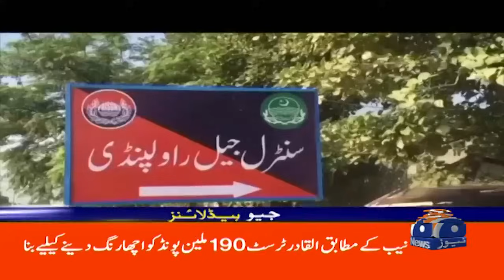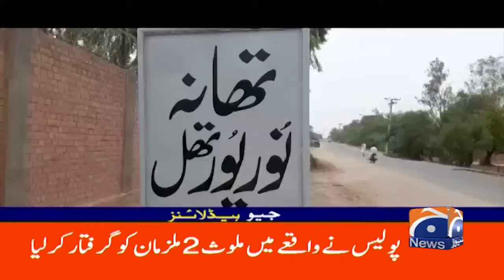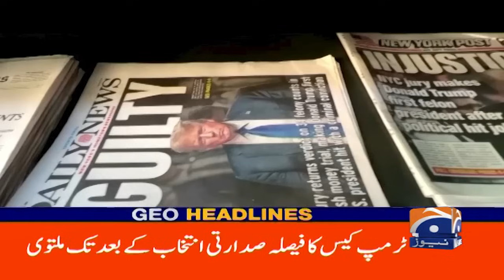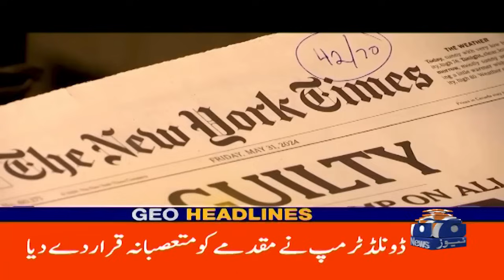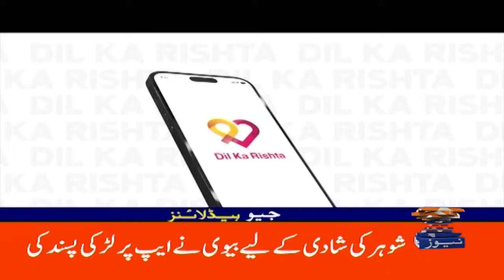Milk Prices Soar in Pakistan: Geo News 10 AM Headlines | Sep 7, 2024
Catch the latest Geo News 10 AM Headlines for a critical update on the recent hike in milk prices across Pakistan.  In this edition, we delve into the reasons behind the price surge, its impact on households, and the government’s response. Stay informed with comprehensive coverage and expert analysis on this pressing issue affecting consumers nationwide. Tune in to get all the details and understand how this price increase will affect your daily life.